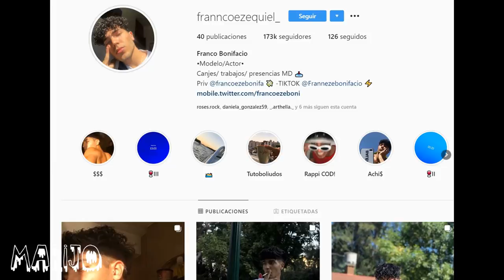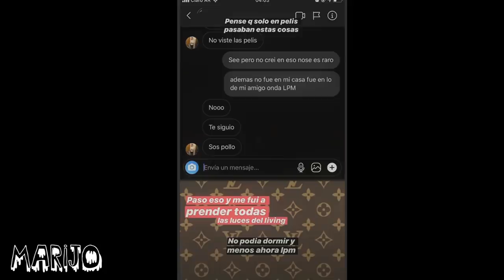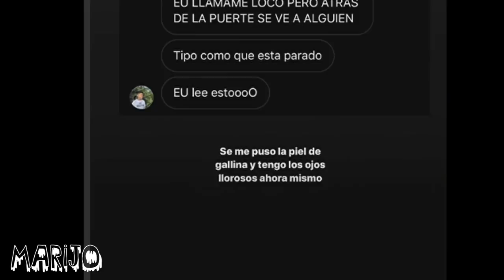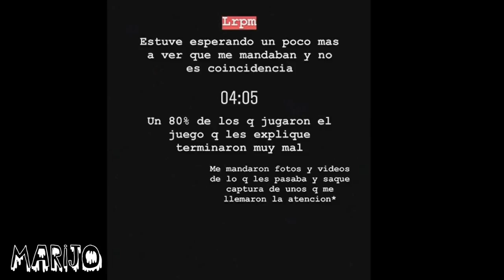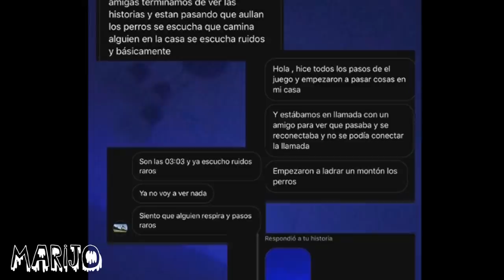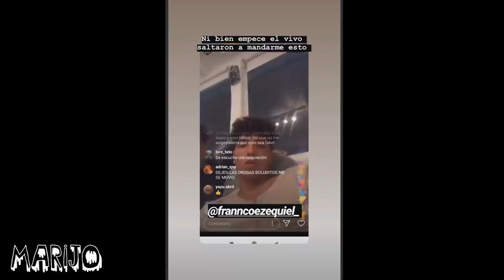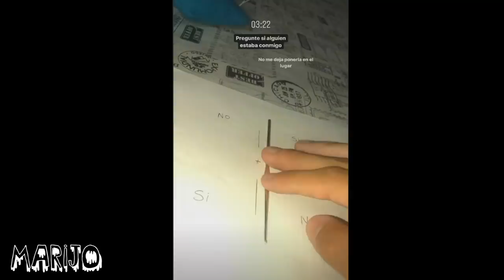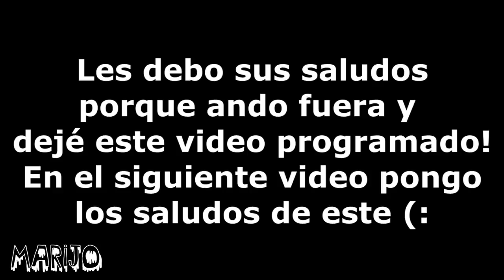PROPONE UN JUEGO PARA SUS SEGUIDORES Y TODOS LOS QUE JUGARON ESTÁN MALDITOS 😳 EL lado oscuro de IG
Los quiero :)!